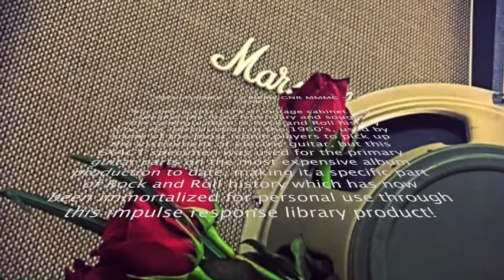Ownhammer GNR 412 impulse response = quick demo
If you haven't heard already, Ownhammer have just released the "GNR M25 MMMC". This IR package captures the EXACT speaker box used for the primary guitar parts on the most expensive album production to date = "Chinese Democracy". This pack captures all the chewy goodness of that legendary 1971 Marshall 1960B "basketweave" 4x12 cabinet.
This was literally the first IR that I loaded = sounds freakin awesome!